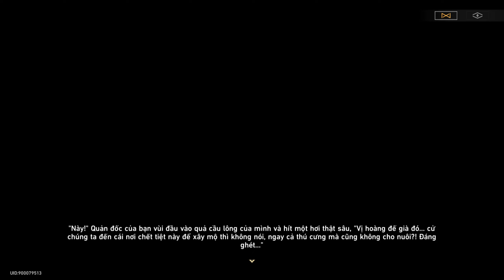Nhiệm Vụ Thám Hiểm #14 - Lễ Cầu Siêu | HONKAI STAR RAIL #42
Trong Trạm Không Gian lan truyền tin có ma, khiến ai cũng hoang mang.
Bộ phận an ninh đang điều tra chuyện này, chắc có thể nghe ngóng được gì đó từ họ.